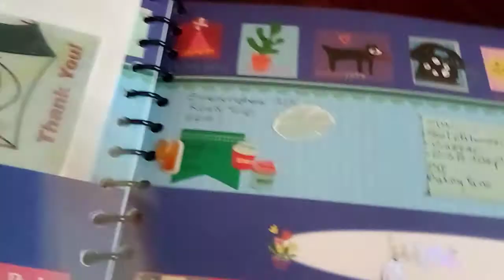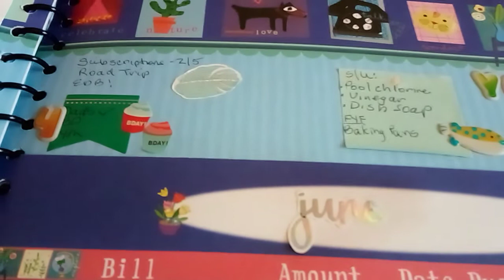June, 2021 "Unfinished" Recap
I am giving myself an A-.  I had about 15-20 revisions.

I reviewed a lot of my older videos and decided some things were essential to June's budget.  For example, bringing back my Money Eggs (saving $250 at a time), not necessarily $250/month.  This year is about savings/investments.  Part of Misc. is 52 week challenge $124, where I rollover $124+/- to the next month and apply it to the next month's income!  (Budget timeframe from 7th to 20th).

Like getting a raise per Dave Ramsey on Youtube.

Thanks to all my subscribers!  Lots of fun doing budgeting stuff!

P.S.  Have to push budget toward goals.  Ex. subscriptions (how many?) or a specific trip (Hawaii or Paris, for example).  Do I want to go to Sam's Club/Costco?  Then can combine grocery/household/gifts/holiday $ and do 1 big haul and keep that money on hand.  Taking baby steps.  Using the EveryDollar Budget app to catch errors in addition/subtraction.  Again, baby steps!!!  Actually plans are in the werks to do a big Aldi haul in September.